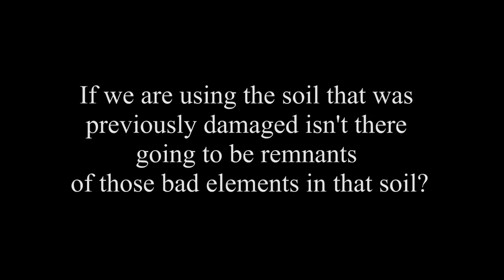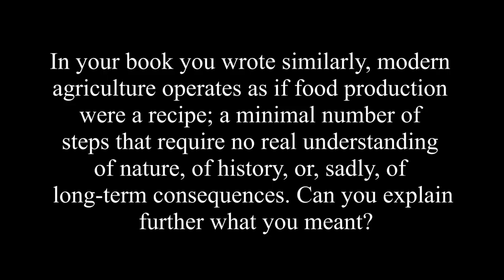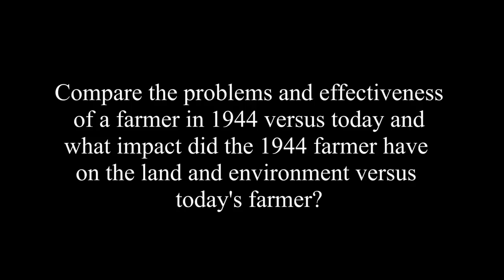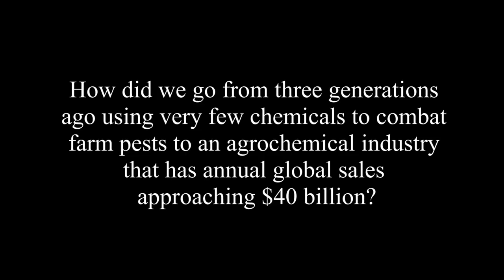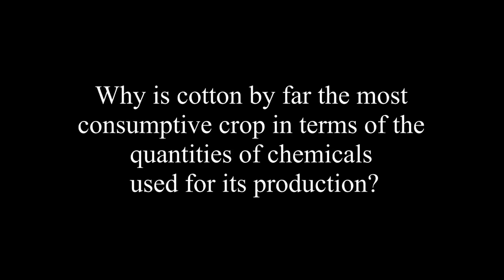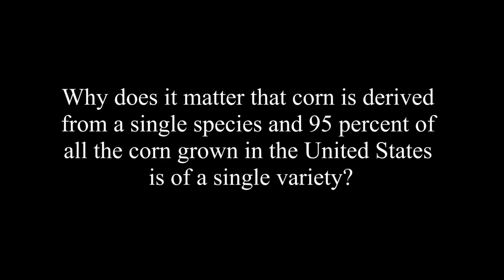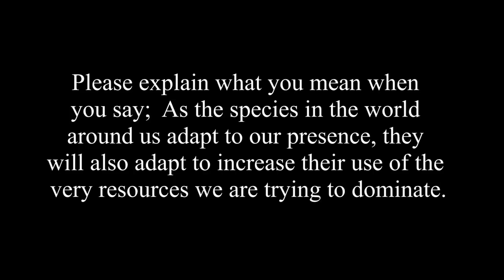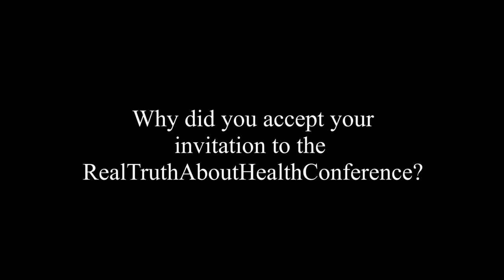Why Should We Care About Soil Health? Does This Affect My Life In Any Way? by Andy Dyer